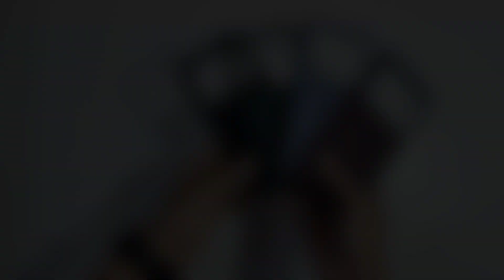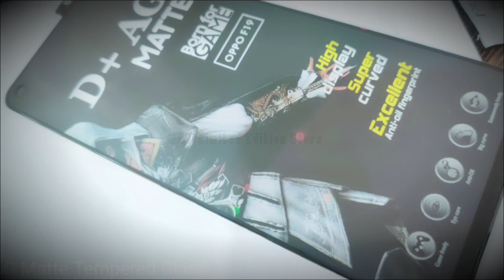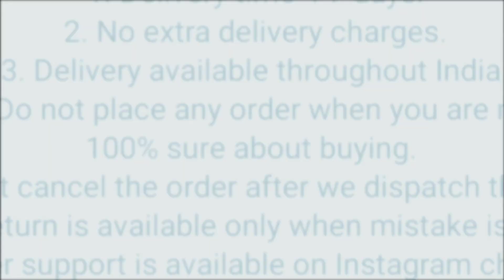Vivo X80 Pro Premium Back Cover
Vivo X80 Pro Premium Back Cover || Vivo X80 Pro Original Back Cover

50/- extra for cash on delivery

1. Delivery time 4-7 days (maximum)
2. No extra delivery charges
3. Delivery available throughout the India
4. Do not place any order when you are not 100% sure about buying
5. Return policy is available only when we mistakenly sent you the wrong item. A video will be required for return to be accepted.
6. You will get a mail of your tracking id if you have placed the order from the website.
8. We give guarantee on all of our products
9. A mobile speaker Grill Steaker is free with every prepaid order.

Product info:
Product info: Vivo X80 Pro Frosted metal case with camera protection
Camera protection : Open camera protection
colors available : Black…  Dark Green.. purple..
Material : Hybrid material (hard but flexible TPU on the back and soft TPU on the edges)
Fitting : Proper for Vivo X80 Pro
Finishing : Matt finished
Cover Weight : 23 grams
In hand feel : very light
Protection : Gives good protection for Vivo X80 Pro and it also protects your phone’s camera lens from scratches.
Holes and cuts : Proper holes and cuts are available according to Vivo X80 Pro
Transparency : Smoky
Buttons : Detachable
Extra features : Tempered Glass friendly

Bhupender & Tarun